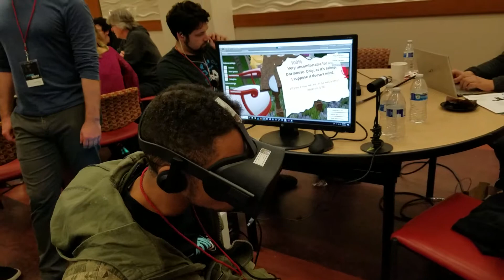Cindy Reichel From Team FlickSynch, Winner in Innovate Entertainment